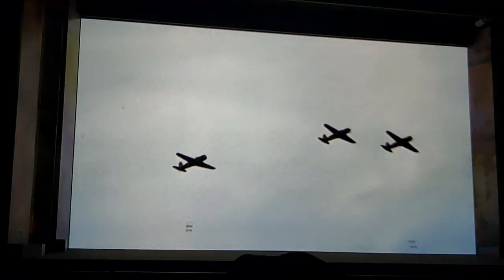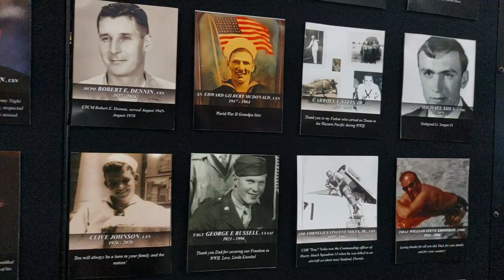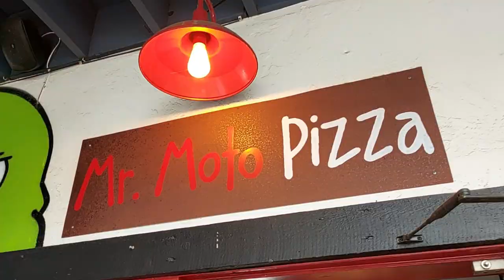San Diego places to see in 3 days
This short video is a precursor to the days I had in San Diego, California. San Diego is an amazing city with a vibe of its own. From the coastline meeting the downtown to the hip cafes and bars at 5th Avenue , the rich heritage in the form of USS Midway Museum to the Torrey Pines. San Diego has it all for anyone looking for an adventure. This video covers what you can see in 3 days.